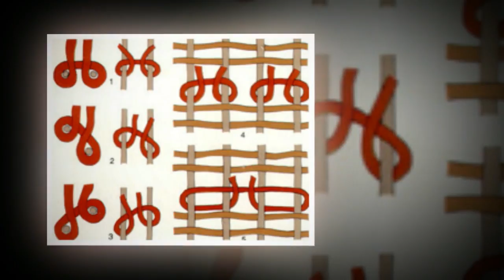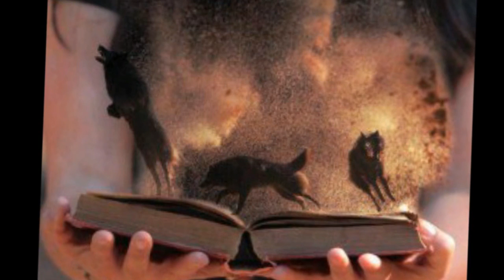Dünyanın İlk Halısı , Türklerin Pazırık Halısı , Kısa Belgesel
Dünyanın bilinen ilk halısı , Türklerin Pazırık Halısıdır. Bu halı Altay dağları Pazırık Kurganlarında Rus arkeolog Sergei Rudenko tarafından 1948 yılında bulunmuştur. Pazırık Halısı çıkarıldıktan sonra özel yöntemlerle koruma altına alınmıştır. 1950 yılından beri St. Petersburg  Ermitaj müzesinde sergilenmektedir.
 MÖ 5 yy’a tarihlendirilen bu halı yaklaşık 4 metrekare olup çok ince yünden dokunmuştur ve toplamda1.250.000 düğümü vardır. Bu düğüm sıklığı halının büyük bir ustalıkla ve tecrübeyle yapıldığını göstermektedir.Rudenko araştırmalarıyla bu halının en az 18 aylık çalışma sonucunda yapıldığını söylemektedir.  Türk düğümü olarak da bilinen ‘’gördes’’ düğümü adı verilen çift düğüm tekniğiyle dokunan pazırık halısı dönemine göre oldukça ileri bir tekniğe sahiptir. Bu durum bize halıcılığın Türklerde çok daha eski dönemlere dayandığını kanıtlamaktadır.

 Eserin orta kısmında 24 kare alan içerisinde bazı araştırmacılara göre dört yapraklı bir çiçek motifi vardır. Geçerliliği kanıtlanmamakla birlikte bu 24 kareyi , 24 oğuz boyu ile ilişkirendiren görüşler vardır. Sanat tarihi araştırmacısı Jettmar bu karelerin bir oyun halısı olduğunu iddaa etmiştir.Halının bazı noktalarındaki rozet ve üçgen motiflerin oyunun başlangıç ve bitiş noktaları olduğunu ve zarla oynanan ilkel bir satranç oyunu olduğunu ileri sürmüştür.
 24 karenin olduğu bölüm 5 bant ile kuşatılmıştır. Bunlardan 1.si ve 5.si kartal başlı arslan vücutlu bir motifi simgeler. Bu motifin başı yukarıya kalkık ve  arkaya doğru çevrilmiş olup gagasından dili gözükmektedir.
  İkinci bantta ise sağdan sola doğru yürüyen bir grup geyik vardır. Bu geyik iç Asyada yaşayan bir türdür. Geyik üzerindeki şekillerde Türk Hayvan Üslubuna ait tasvirler yer almaktadır.